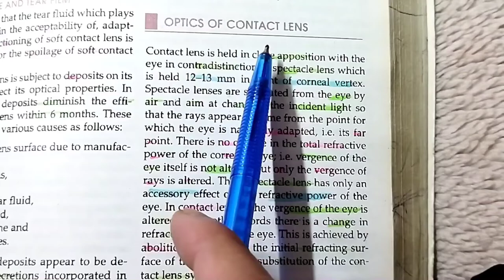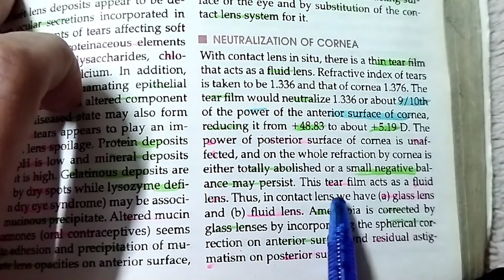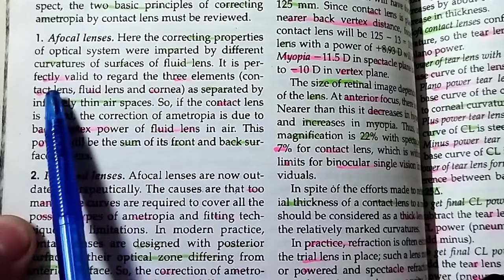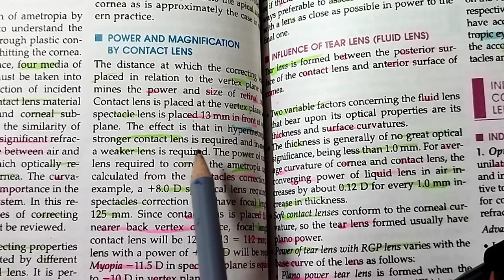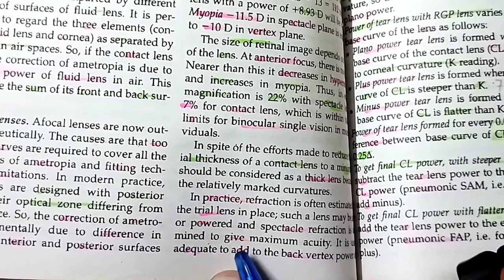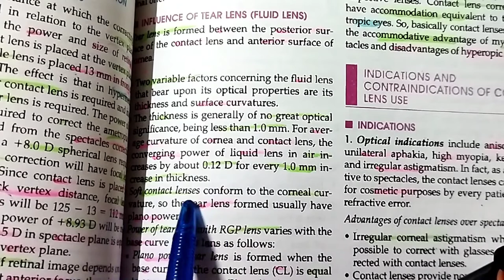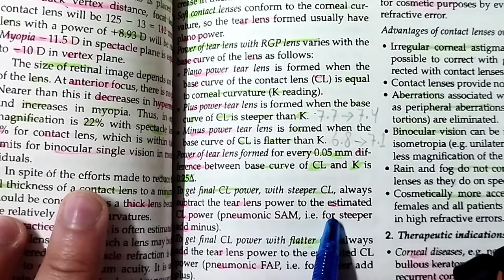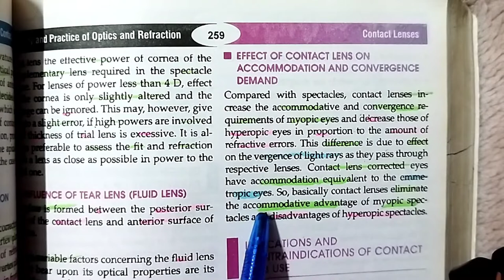Contact Lens Optics | AK Khurana | Dr Saud Javed